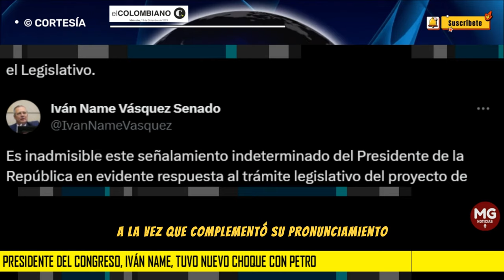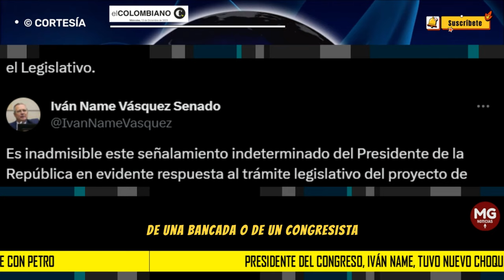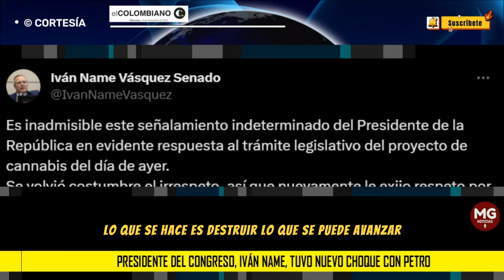🔴 PRESIDENTE DEL CONGRESO, IVÁN NAME, TUVO NUEVO CHOQUE CON EL PRESIDENTE PETRO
La decisión de la plenaria del Senado de hundir la reforma constitucional que buscaba regular el comercio de cannabis de uso adulto, suscitó un nuevo choque entre el presidente Gustavo Petro y el presidente del Congreso, el senador Iván Name.
EL COLOMBIANO